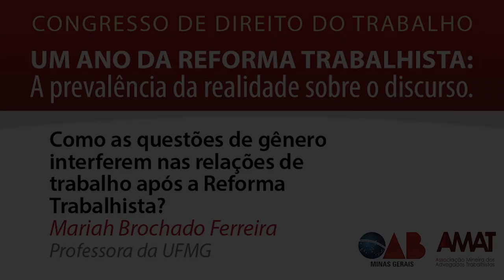Mariah Brochado Ferreira